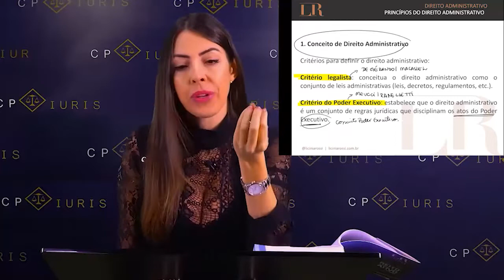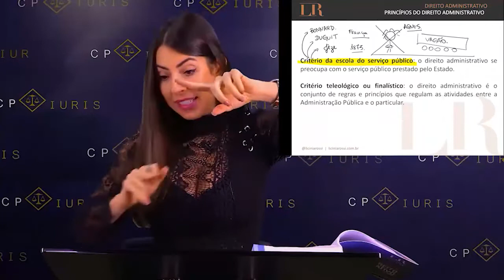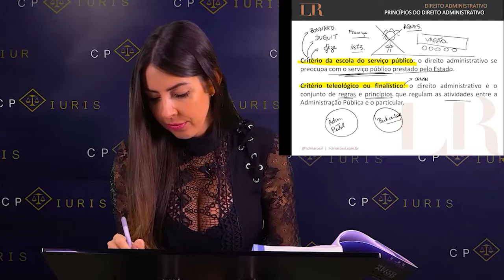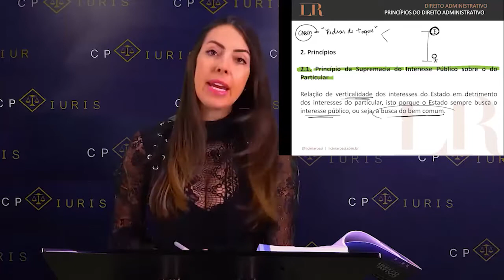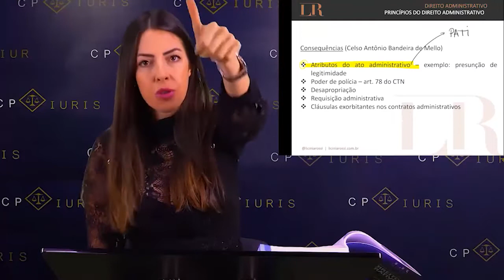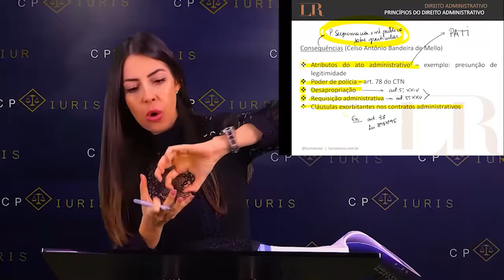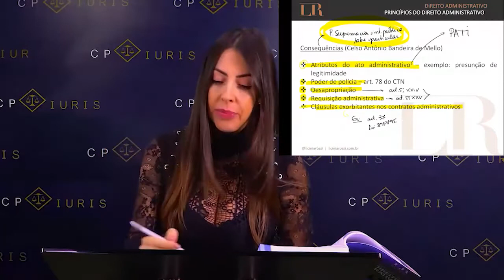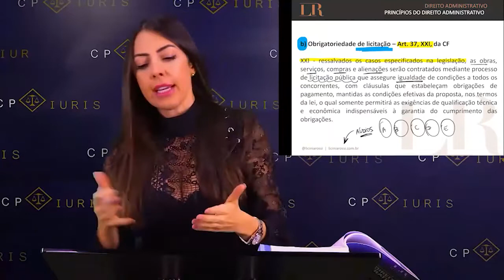Direito Administrativo 1 - Licínia Rossi - Analista de Tribunais 2020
Aula completa de Direito Administrativo ministrada pela Professora Licínia Rossi para o curso regular Analista de Tribunais 2020